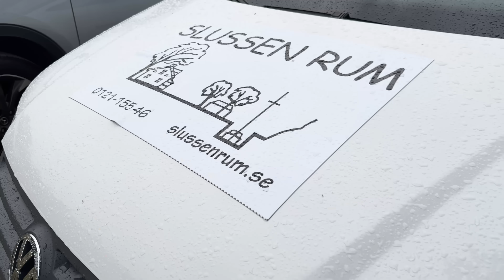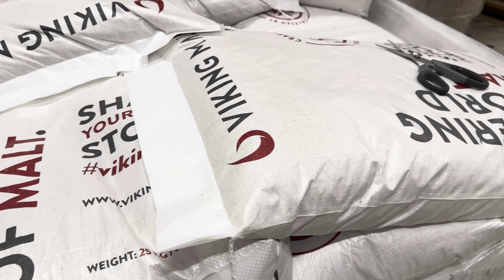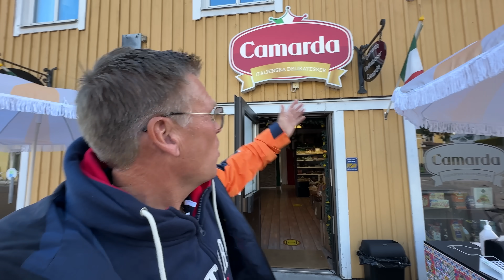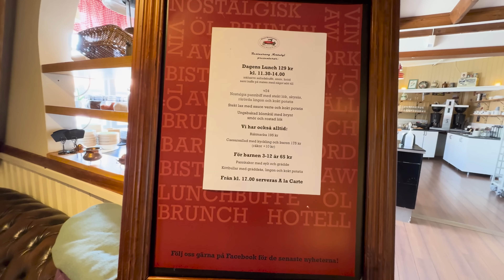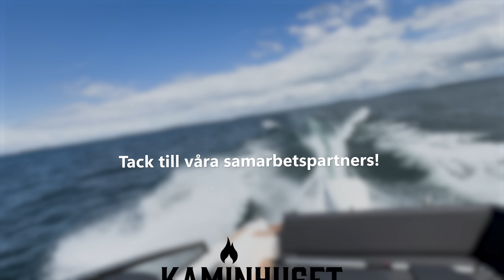Pizza, öl och abborre på Göta kanal med Kapten Mat I No. 224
Skepp ohoj alla stekhällslovers ❤️
Följ med mig och Kamerakvinnan på en resa genom Göta kanal. Med start i Östersjön och slut i Vänern passerar vi 58 slussar på en sträcka av 19 mil. Förutom att vi lagar både pizza och abborre på stekhällen så besöker vi bland annat Vreta kloster bryggeri och träffar kanaldirektören i Motala.
Nu kastar vi loss för ett äventyr i 5 knop.

FINNMASTER T8
Båten vi kör är en Finnmaster T8 och för bästa pris och service köper du den hos Jensen & Englund marina

Under högsäsongen håller kanalen öppet alla dagar kl. 9-18, och du reser i din egen takt. Ingen förbokning behövs och du väljer själv i vilka av våra 21 gästhamnar du stannar. 5 nätter i varje gästhamn du passerar ingår i kanalavgiften.
Den här säsongen passar bäst för dig som har gott om tid och gärna njuter av att ta dagen som den kommer. Hela resan från Sjötorp till Mem, eller tvärtom, tar cirka 6-8 dagar.

WEBBSHOP - KAPTEN MAT
Besök gärna min hemsida för inspiration och webbshop:

Kaptenens jingel i början är komponerad av Oscar Lindberg
Kaptenens hyllningslåt är skriven av Rogert Johansson